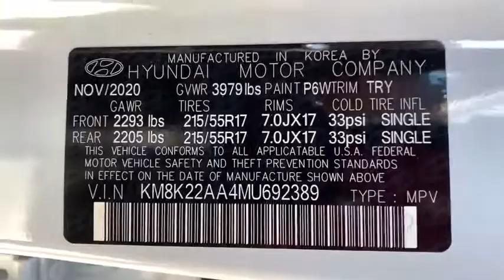2021 Hyundai Kona Carson City, Lake Tahoe, NV LN1487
Chalk White [LISTING TYPE] 2021 Hyundai Kona available in Carson City, Nevada at Carson Car Center. Servicing the Lake Tahoe, NV area.

2021 Hyundai Kona FWD 6-Speed Automatic Chalk White Clean CARFAX.brbrSEL